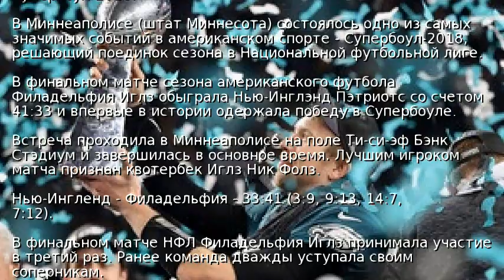Филадельфия впервые в истории выиграла Супербоул